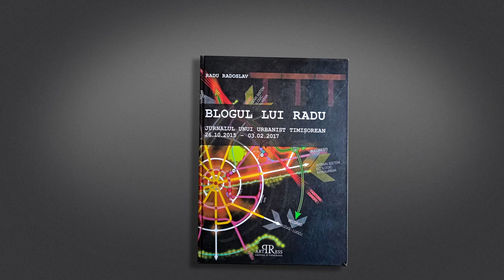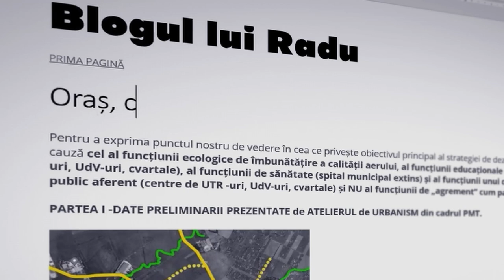Promo „Blogul lui Radu - Jurnalul unui urbanist timișorean”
Seria cinematografică „Portret vertical”, dedicată creatorilor Timișoarei contemporane, continuă cu o nouă biografie, cea a arhitectului Radu Radoslav.
Provenind dintr-o familie de ingineri bănățeni, matematician ajuns arhitect prin ambiția mamei, format la școala rock-ului și a folk-ului, creator al Teatrului de „Caragialeologie”, se afirmă ca teoretician și organizator al spațiului urban, autor al unor construcții postmoderniste emblematice, profesor și camarad al studenților săi, visând la o Timișoară europeană, o agora dedicată, în primul rând, oamenilor.
Arhitectul și urbanistul Radu Radoslav este convins mai departe că „omul este mai important decât clădirea iar comunitatea mai importantă decât orașul.”
Întreaga poveste într-o nouă întâlnire din seria „Portret vertical”.
Premiera filmului: Sâmbătă, 19 noiembrie, ora 17,00, în sala multifuncțională a Consiliului Județean Timiș.
Regia: Vasile Bogdan și Grațian Gâldău
Coordonare: arh. Oana-Sofia Sârbu, arh. Georgiana Adelina Ghiura și dr. arh. Dragomir Drăgan.
Filmul este realizat de Ordinul Arhitecților din România - Filiala Timiș și susținut de Ordinul Arhitecților din România din Timbrul de arhitectură.